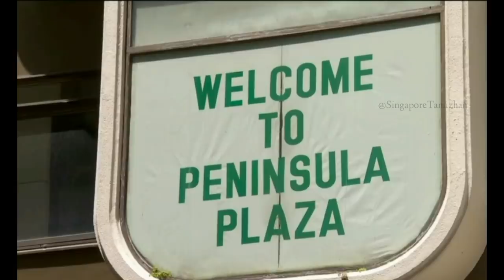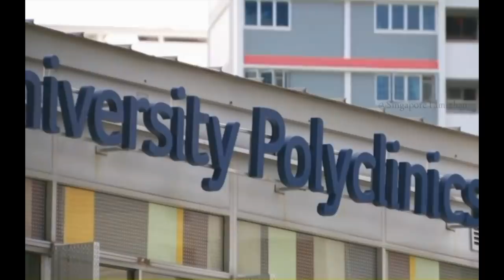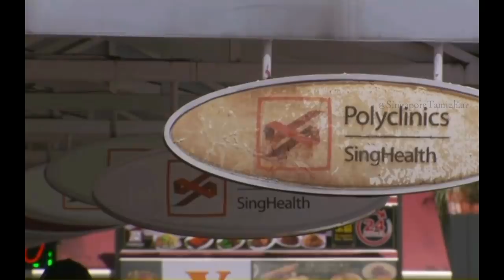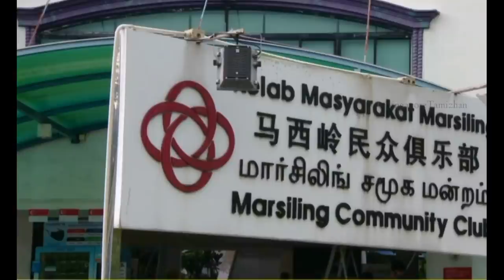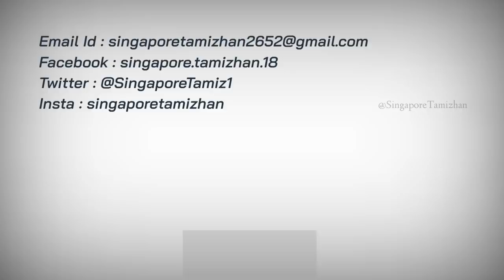அதிகரிக்கும் கிருமித்தொற்று - கடுமையாகும் கட்டுப்பாடுகள்/எங்கே, என்ன நடவடிக்கைகள்/Singapore Alert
In this video, I have explained the current situation in Singapore.
The current size of group gatherings allowed will be reduced from five people to two people, following a spike in community cases in singapore.

BARAK ENTERPRISES SG

Contact these sites or direct order for excellent quality T-Shirts for a very reasonable price👍

Follow us on @SingaporeTamiz1

Keep supporting us for giving you good content videos in the future.